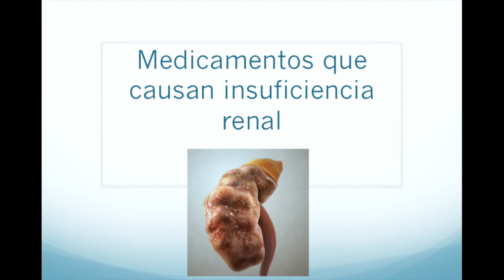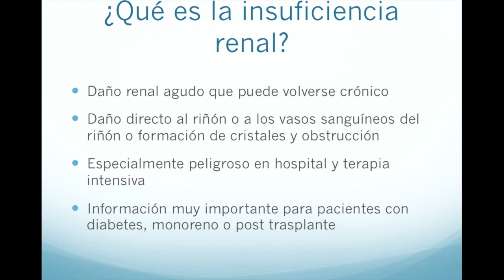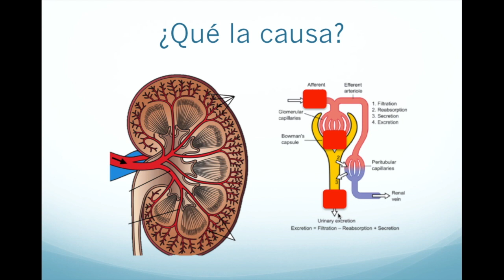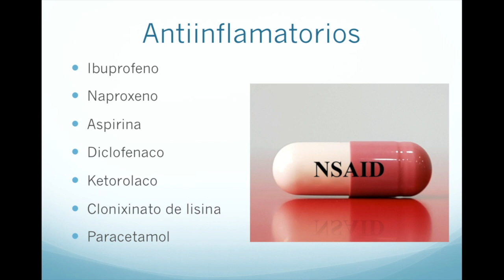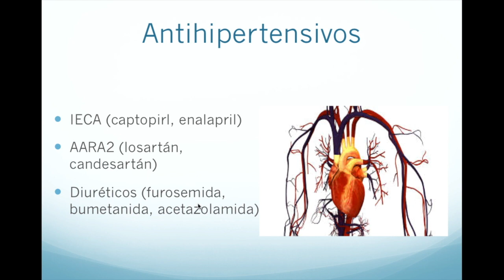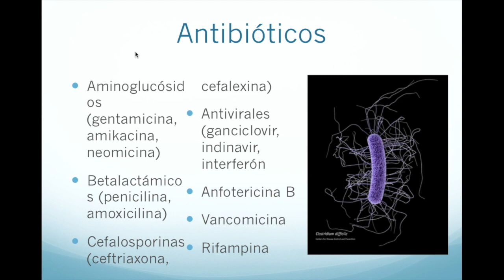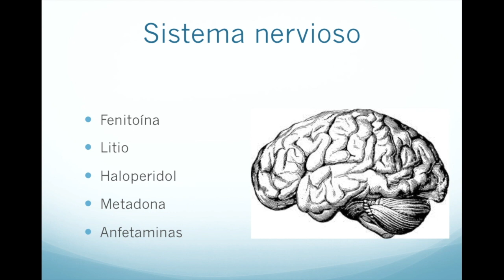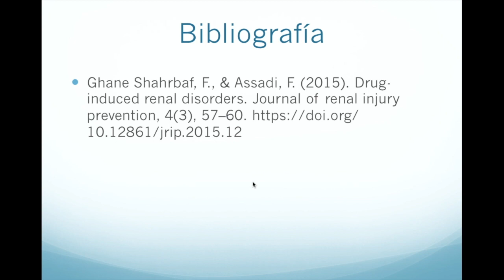Medicamentos que causan insuficiencia renal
Hoy revisamos algunos de los medicamentos que causan insuficiencia y daño renal, entre los que encontramos cosas tan comunes como el paracetamol, la aspirina, el ibuprofeno, el losartán, el captopril, la furosemida entre otros, vemos cómo causan el daño y cómo prevenirlo.